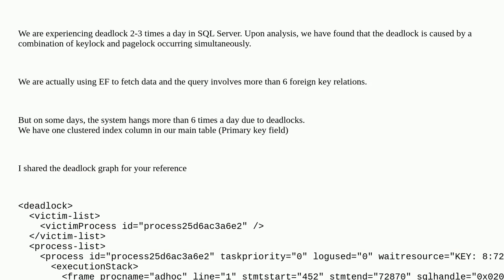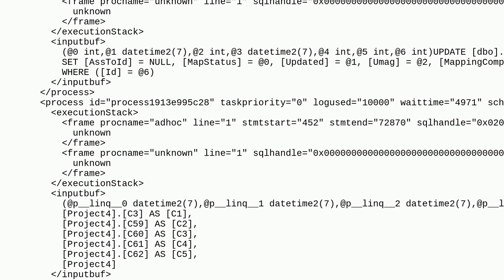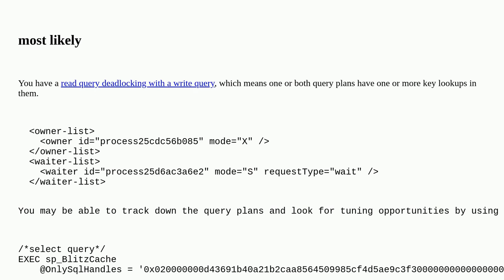Dba: Why my clustered index causing deadlock (Keylocks and Pagelocks)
Why my clustered index causing deadlock (Keylocks and Pagelocks)

A special thanks goes out to the awesome community

  sql-server index deadlock-graph deadlock